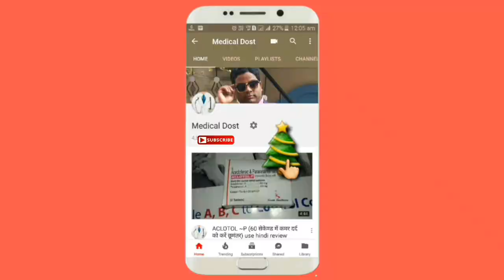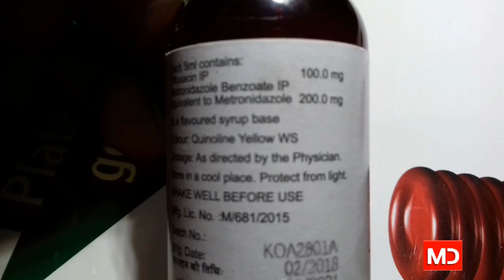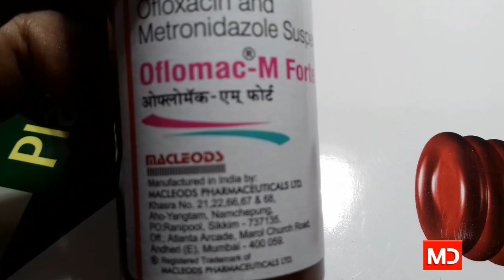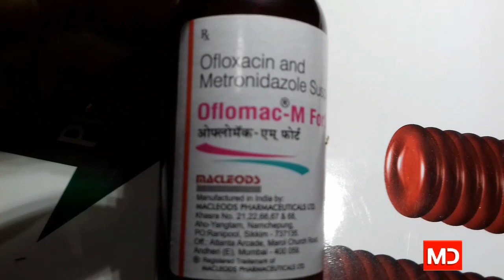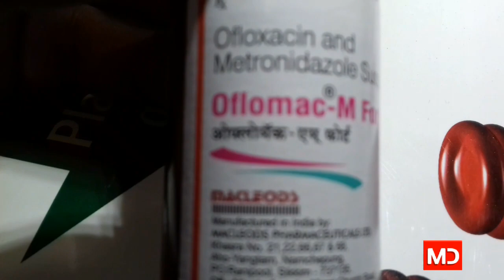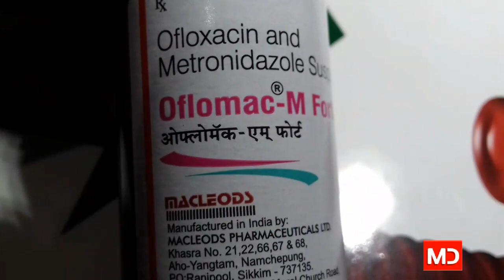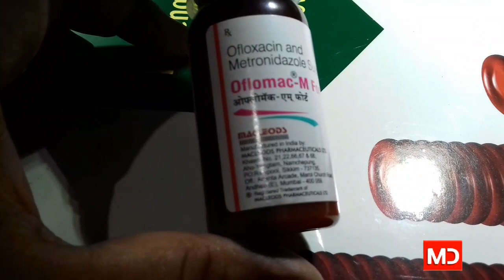Oflomac ~ M Forte Suspension ( पेट दस्त की सबसे पसंदीदा दावा ) Use , Doage , Side Effect, Reviews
Company.

Macleods  Pharmaceutical  Ltd.

Compostion...

◆ Ofloxacin 100mg

◆ Metronidazole 200mg.

Price ..

◆ 30ml bottle मात्र 27 रूपये ।